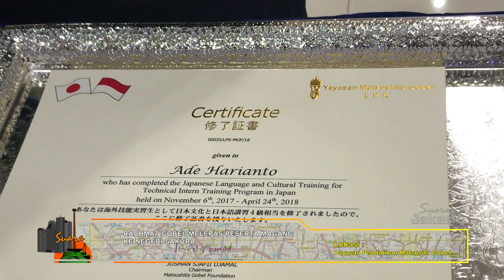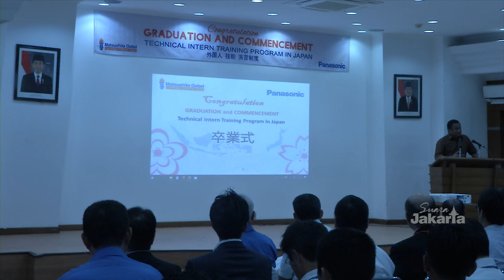Rachmat Gobel melepas peserta maggang ke negeri Sakura.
Pengembangan Sumber Daya Manusia (SDM) merupakan salah satu hal yang penting, terutama di bidang perindustrian, demikian sambutan yang disampaikan oleh Rachmat Gobel ketika, melepas 60 orang peserta, yang akan maggang ke Jepang